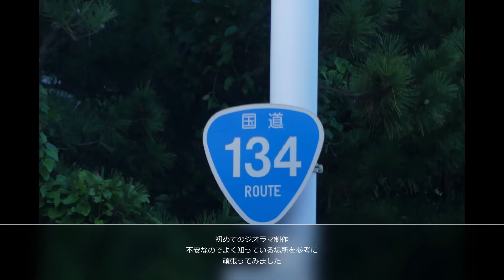神奈川県立百合丘高等学校 文部科学省後援 第14回全国高等学校鉄道模型コンテスト モジュール部門作品紹介